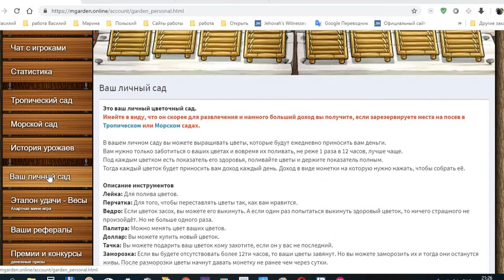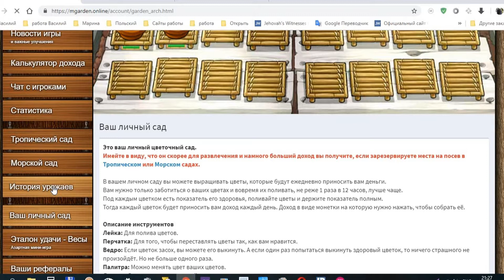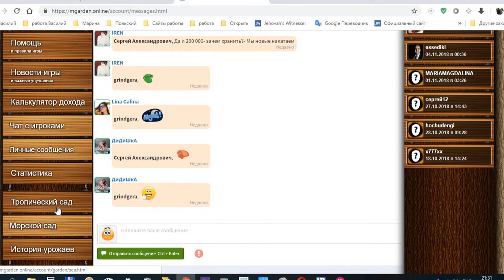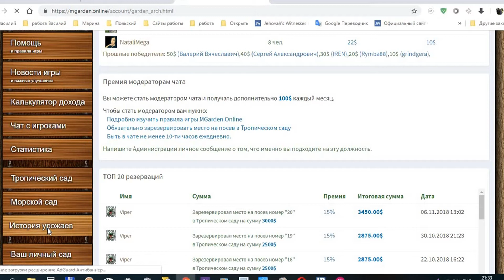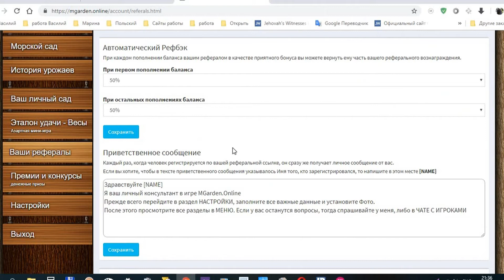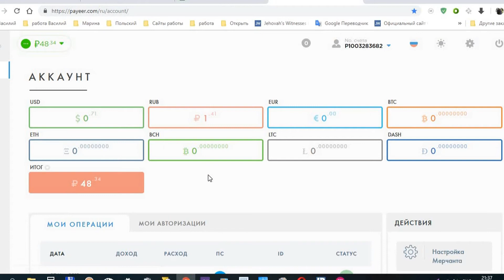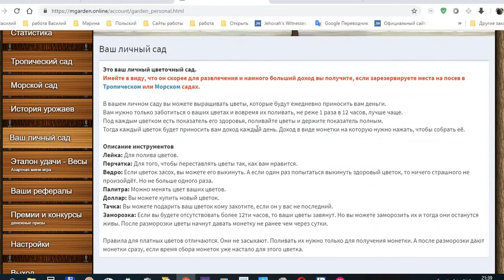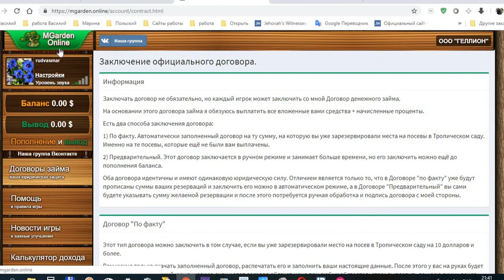Заработок в интернете Экономическая игра mgarden online СКАМ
Экономическая игра mgarden online платит проверил
Вкладывать или нет в этот банк решать вам.я вас не призываю.